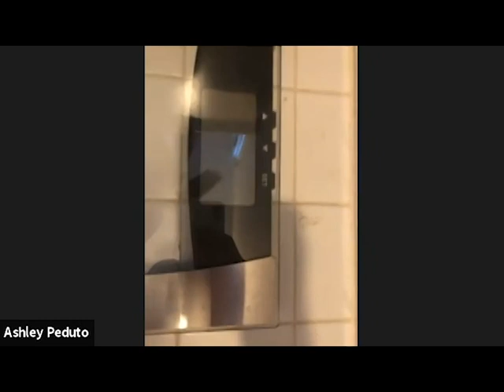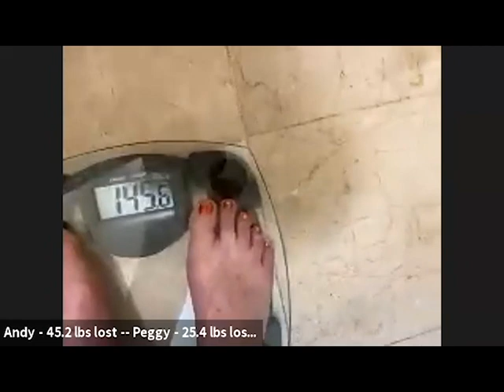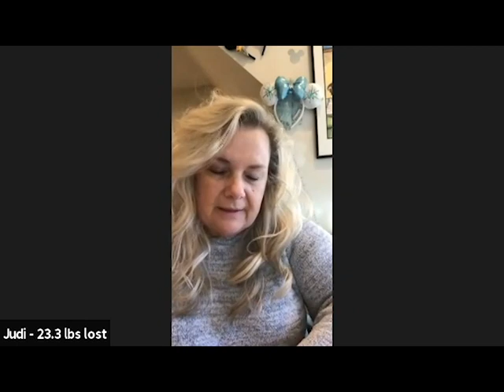The Biggest Transformation - Season 1 - Episode 11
The Biggest Transformation - Season 1 - Episode 11 - things are heating up this week. The cast & I complete a group workout that brings out all kinds of emotions. Some good, some not so good.